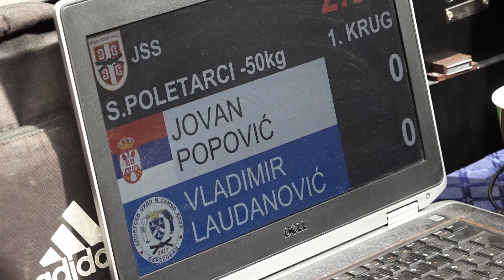Jovan Popović FAJ Vladimir Laudanović OBR 1:0 -50kg